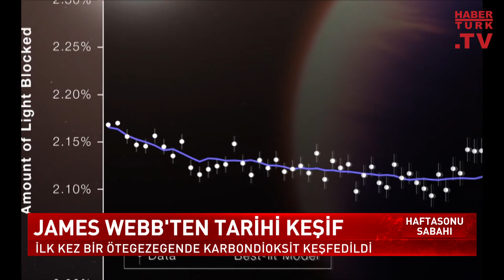James Webb Uzay Teleskobu'ndan tarihi keşif!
Güneş yerine başka bir yıldızın yörüngesinde bulunan bir gezegende 'karbondioksit' bulundu.
İlk kez bir ötegezengende keşfedildi.